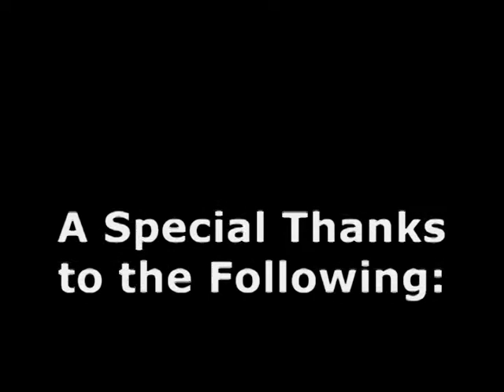April 2012 MMA Heavyweight Rankings List - Junior Dos Santos at #1 - JBStaredownMMA.com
April 2012 MMA Heavyweight Rankings List
1. Junior Dos Santos
2. Alistair Overeem
3. Frank Mir
4. Cain Velasquez
5. Josh Barnett
6. Fabricio Werdum
7. Daniel Cormier
8. Shane Carwin
9. Antonio "Bigfoot" Silva
10. Mark Hunt